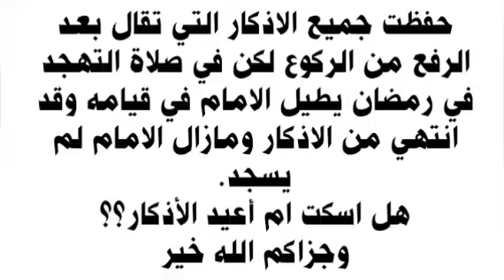٢٣ نوفمبر، ٢٠٢٢